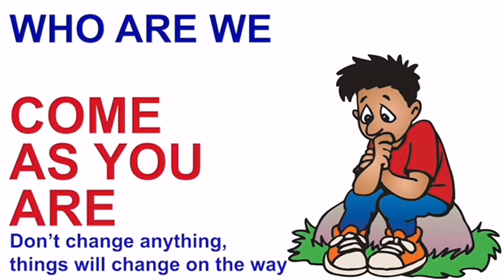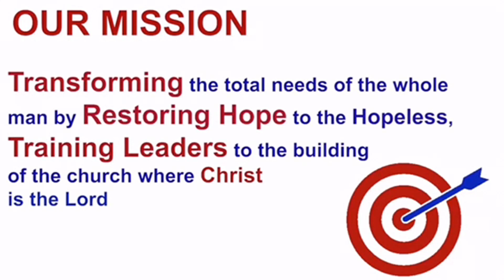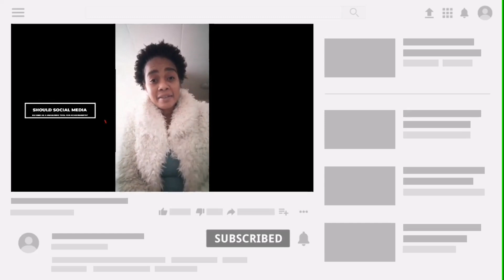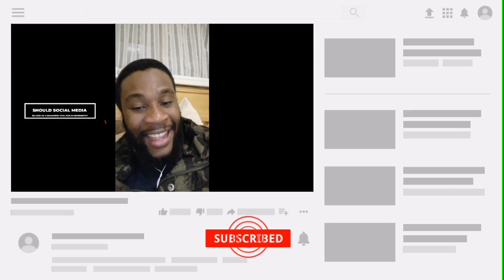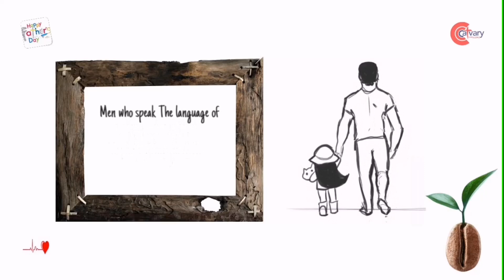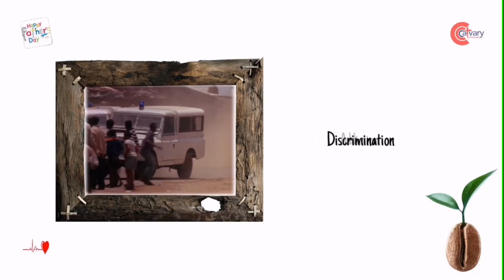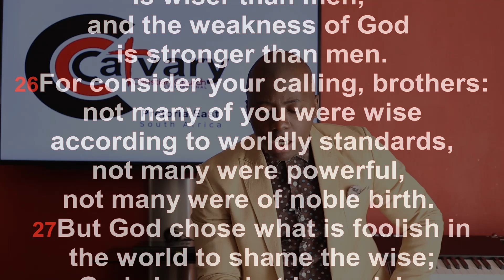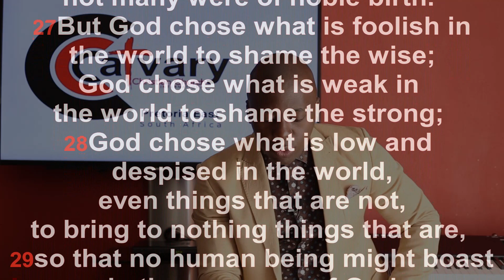"Unworthy" Vessels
GOD has always had a way of choosing His vessels that has often been contradictory to the ways of men!
In today's service, Pst VTJ deals with the chosen and used of GOD who are deemed unworthy by men!
Receive this encouraging Word today with joy!